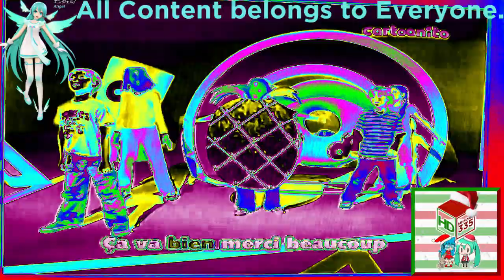(REQUESTED) Cartoonito Karaoke - Bonjour Banana In Clearer